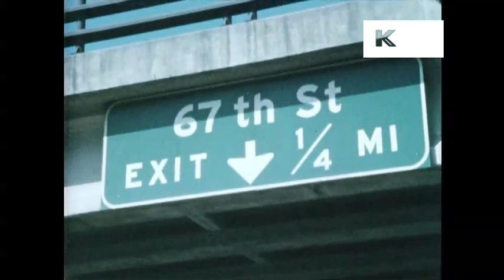1960s Chicago Highway and Streets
From the Kinolibrary Archive Film collections. To order the clip clean and high res or to find out more Clip ref. BPA93.

Highway sign - West Interstate Illinois 90. Sign - Garfield Blvd. Chicago. Sign - 67th St Marquette Rd, Detroit. Sign - 43rd St Pershing Rd, Thru Traffic. Car transporter. HA traffic along. Chicago, busy street scene. Street scene, smartly dressed older women past, coats, Spring or Autumn. People crossing the road. Supermarket car park, woman pushes shopping trolley with toy rabbit in back, housewife, shopping, supermarket. Little girl opens car door, woman puts shopping into back seat of car. OTS bus driver, along highway. EXT modern building, children walk along, school trip, modernist architecture.